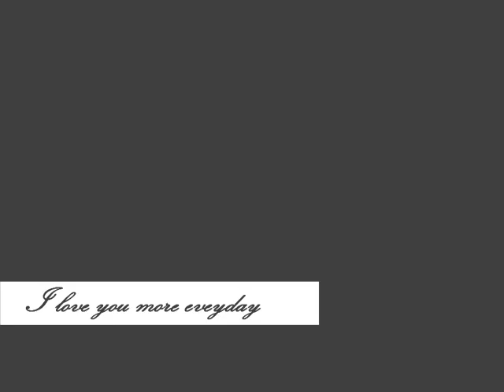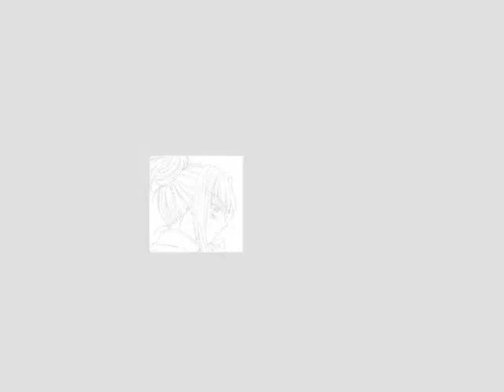Natsuki & Shizuru | I Love You More Everyday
Doujin: My Hime (Doropanda-TOURS)
Audio: Ginuwine - I love you more every day